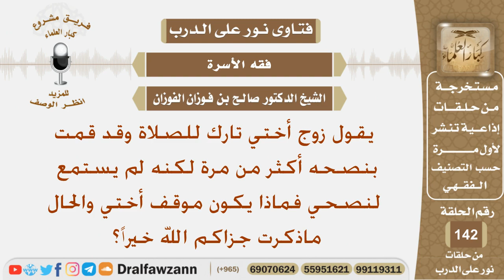زوج أختي تارك للصلاة وقد قمت بنصحه أكثر من مرة لكنه لم يستمع لنصحي فماذا يكون موقف أختي والحال ما..؟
نص السؤال:
يقول زوج أختي تارك للصلاة وقد قمت بنصحه أكثر من مرة لكنه لم يستمع لنصحي فماذا يكون موقف أختي والحال ماذكرت جزاكم الله خيراً؟
السيرة الذاتية :
للاشتراك في قناة الشيخ صالح الفوزان

رئيس الفريق
لمشروع كبار العلماء